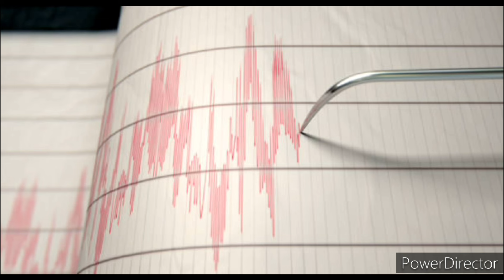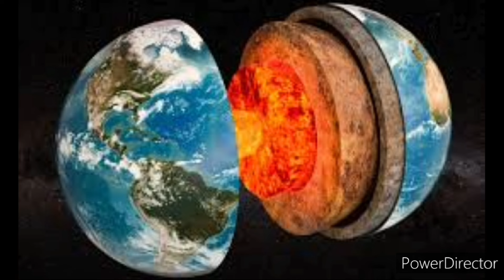2 VIOLENTISSIMI TERREMOTI IN POCHI MINUTI! - ORE DI PAURA NEL MONDO...